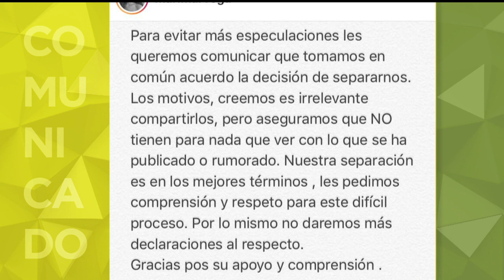Marimar Vega confirma separación de Luis Ernesto Franco | Ventaneando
Para evitar especulaciones, Marimar Vega sube un comunicado a sus redes en donde reafirma la separación y pide respeto al momento difícil que pasan.